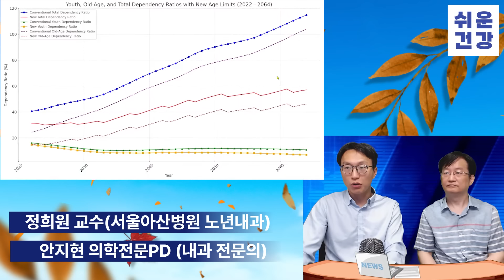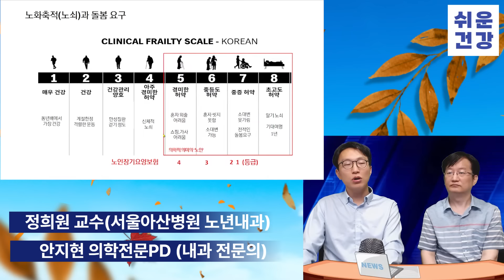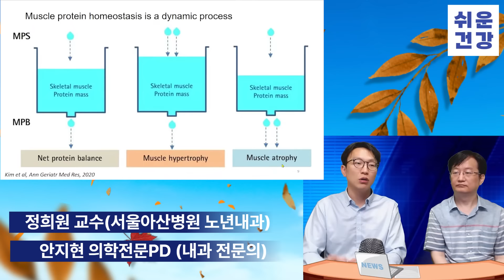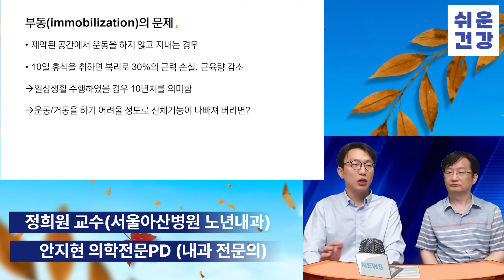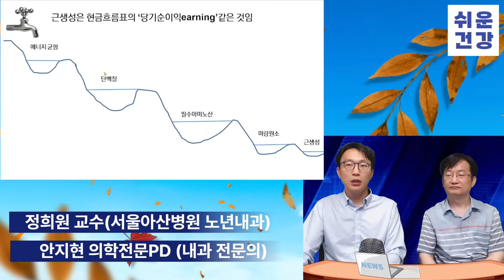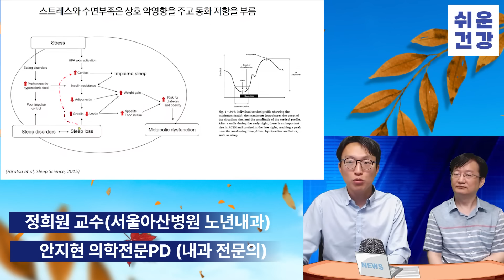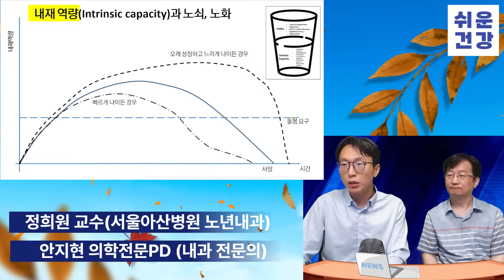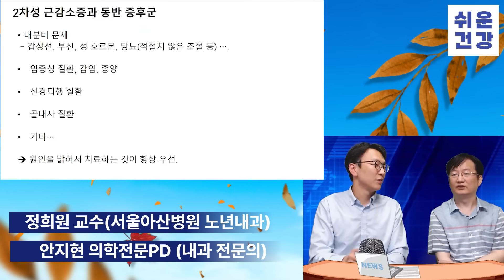노년기에 근육 회복하는 방법은 바로 이것!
정희원 교수(서울아산병원 노년내과)와 안지현 의학전문PD (내과 전문의)가 함께 합니다.